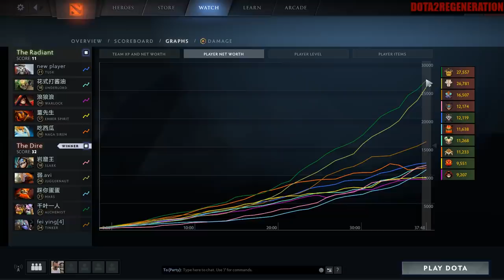Infinite Omnislash | Dota 2 Ability Draft